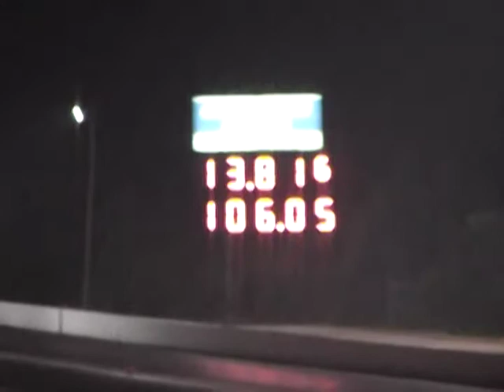Two 2005 GTOs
JTSnooks and uGoTOwned